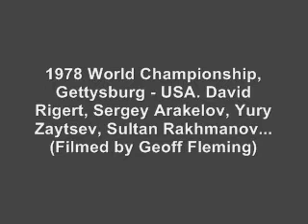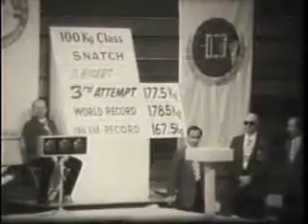Давид Ригерт, Сергей Аракелов, Юрий Зайцев на чемпионате мира 1978г.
Гетесберг-США